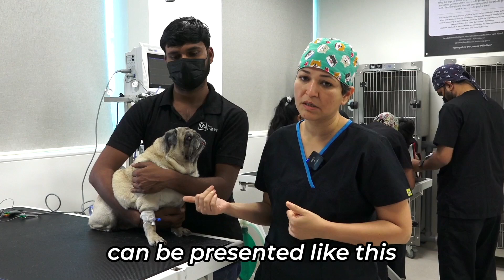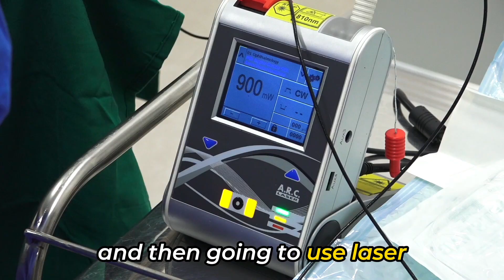What is growing on this PUG'S CORNEA? | The Eye vet- Episode 64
When Bruce first came to us, her right eye showed signs of unusual pigmentation which, over time, developed into a corneal mass, resistant to 8 months of medical management. Suspecting a benign mass, possibly a squamous cell carcinoma is common in pugs, we undertook a superficial keratectomy, accompanied by photodynamic therapy using indocyanine green dye and laser treatment to enhance surgical success. We're pleased to share that the surgery went smoothly, and Bruce is recovering wonderfully. 🐶👁️🌞

Veterinary Ophthalmic Consultations & Surgeries | Veterinary Ophthalmology Practice & Training Institute